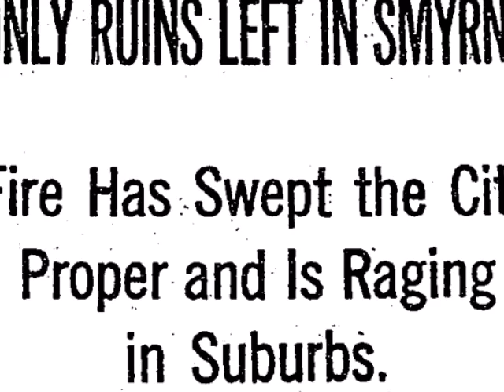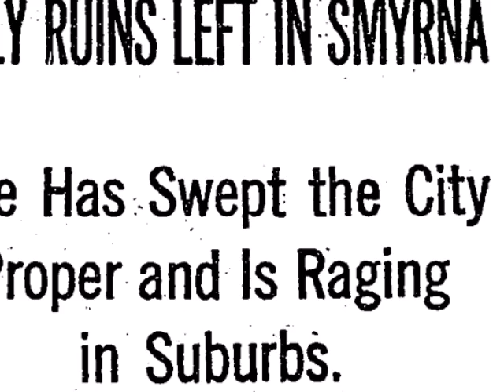The Great Catastrophic Fire Of Smyrna - Izmir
The Great Fire of Smyrna or the Catastrophe of Smyrna (Greek: Καταστροφή της Σμύρνης, "Smyrna Catastrophe", Turkish: 1922 İzmir Yangını, "1922 Izmir Fire", Armenian: Զմյուռնիոյ մեծ հրդեհ) was a fire that destroyed much of the port city of Izmir (then generally referred to by its ancient name of Smyrna in English) in September 1922. Eyewitness reports state that the fire began on 13 September 1922 and lasted until it was largely extinguished on 22 September. It occurred four days after the Turkish forces regained control of the city on 9 September 1922, effectively ending the Greco-Turkish War in the field, more than three years after the Greek army had landed troops at Smyrna on 15 May 1919. Estimated Greek and Armenians deaths resulting from the fire and massacres range from 10,000 to 100,000.

Approximately 50,000 to 400,000 Greek and Armenian refugees crammed the waterfront escaping from the fire and were forced to remain there under harsh conditions for nearly two weeks. The systematic evacuation of Greeks on the quay started on 24 September with the permission and cooperation of Turkish authorities when the first Greek ships entered the harbor under the supervision of Allied destroyers. Some 150,000 to 200,000 Greeks were evacuated.

The fire completely destroyed the Greek and Armenian quarters of the city; the Muslim and Jewish quarters escaped damage. There are different claims about who was responsible for the fire, but there were numerous eyewitness accounts of uniformed Turkish soldiers setting fire to Greek and Armenian homes and businesses

The ratio of Christian population to Muslim population remains a matter of dispute, but nevertheless the city was a multicultural center until September 1922. Different sources claiming either Greeks or Turks as constituting the majority in the city. For instance, according to Katherine Elizabeth Flemming, in 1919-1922 the Greeks in Smyrna numbered 150,000, forming just under half of the population, outnumbering the Turks by a ratio of two to one. Alongside Turks and Greeks, there were sizeable Armenian, Jewish, and Levantine communities in the city. According to Trudy Ring, before World War I the Greeks alone numbered 130,000 out of a population of 250,000, excluding Armenian and other Christians.

According to the Ottoman census of 1905, there were 100,356 Muslims, 73,636 Orthodox Christians, 11,127 Armenian Christians and 25,854 others; the updated figures for 1914 give 111,486 Muslims compared to 87,497 Orthodox Christians.

According to the US Ambassador to the Ottoman Empire the time, Henry Morgenthau, more than half of Smyrna's population was Greek, while according to the American Consul General in Smyrna at the time, George Horton, before the fire there were 400,000 people living in the city of Smyrna, of whom 165,000 were Turks, 150,000 Greeks, 25,000 Jews, 25,000 Armenians, and 20,000 foreigners—10,000 Italians, 3,000 French, 2,000 British, and 300 Americans.

Moreover, according to various scholars, prior to the war, the city hosted more Greeks than Athens, the capital of Greece. The Ottomans of that era referred to the city as Infidel Smyrna (Gavur Izmir) due to its strong Greek presence and large non-Muslim population

As the last Greek troops evacuated Smyrna on the evening of Friday 8 September, the first elements of Mustafa Kemal's forces, a Turkish cavalry squadron, made its way into the city from the northern tip of the quay the following morning, establishing their headquarters at the main government building called Konak Military command was first assumed by Mürsel Pasha and then Nureddin Pasha, General of the Turkish First Army. At the outset, the Turkish occupation of the city was orderly. Though the Armenian and Greek inhabitants viewed their entry with trepidation, they reasoned that the presence of the Allied fleet would discourage any violence against the Christian community. On the morning of September 9, there were no less than twenty-one Allied warships stationed in Smyrna's harbor, the British flagship battleship HMS Iron Duke and her sister King George V, along with their escort of cruisers and destroyers under the command of Admiral Osmond Brock, the American destroyers USS Litchfield, Simpson, and Lawrence (later joined by the Edsall), three French cruisers and two destroyers under the command of Admiral Dumesnil, and an Italian cruiser and destroyer. As a precaution, sailors and marines from the Allied fleet were landed ashore to guard their respective diplomatic compounds and institutions with strict orders of maintaining neutrality in the event that violence would break out between the Turks and the Christians.